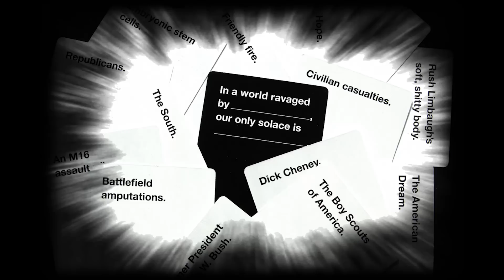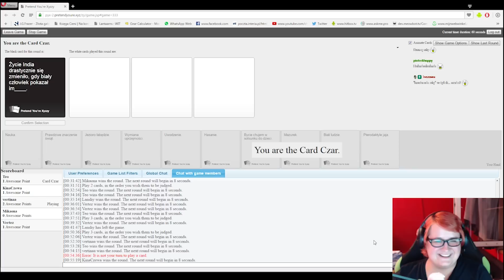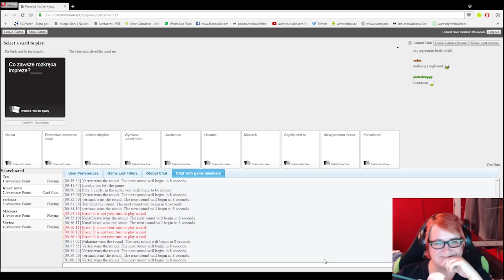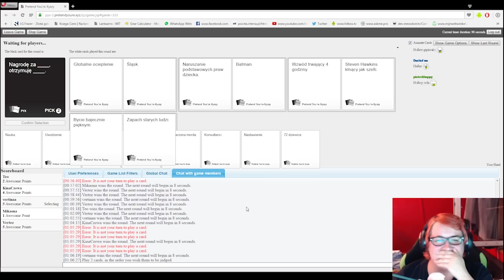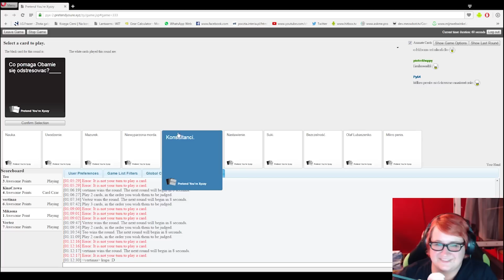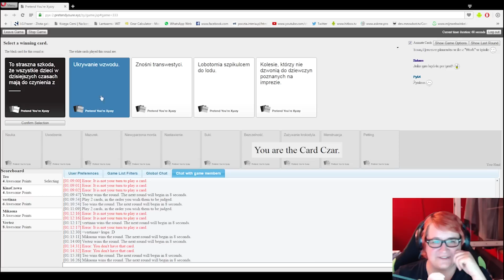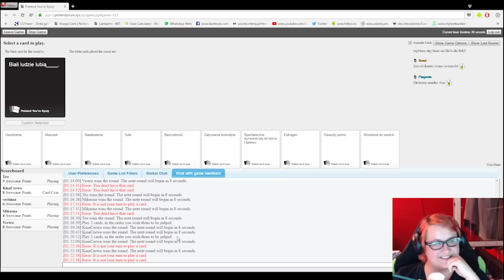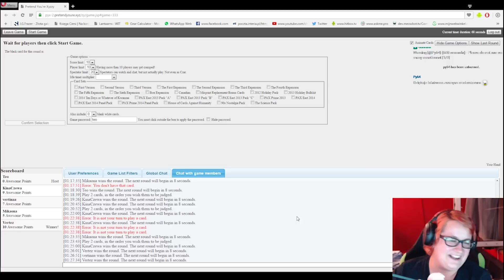5.08.2016 "Archiwum LIVE" - "Karty przeciwko ludzkości" z Łobuzami 2